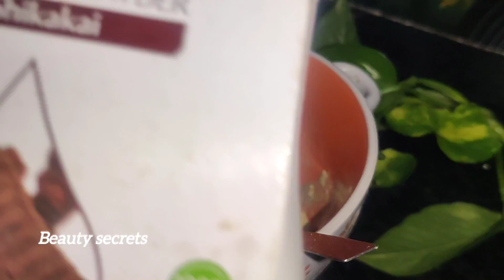Ayurvedic Laddu For Healthy And long Hair#herballaddu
Rose water
coconut oil
Amla powder
Thriphala powder
Harithaki powder
curry Leaf powder
Methi powder
Neem leaf powder
Brungaraj powder
Aloe vera
shikakai powder
Multhani mitti